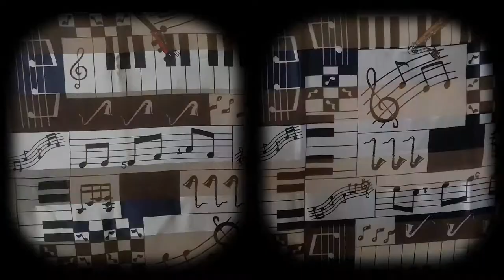La historia del Niño Dios. Voces Claras Lino Gallardo.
La historia del Niño Dios.
Letra: Marielba Suárez y Mariana Ojeda.
Música y arreglo: Marielba Suárez.
Coro Voces Claras Lino Gallardo:
Sopranos I: Arminda Mijares,  Elena Mata.
Sopranos II: Mónica Ramírez, Gabriela Rojas.
Contraltos I: Lupe Ayala, Natacha Quintero, Carmen Lugo.
Contraltos II: Yelitza López, Iruma Castro, TIbisay Guerra.
Cuatro y percusión: Marielba Suárez.

Edición de video: Marielba Suárez.